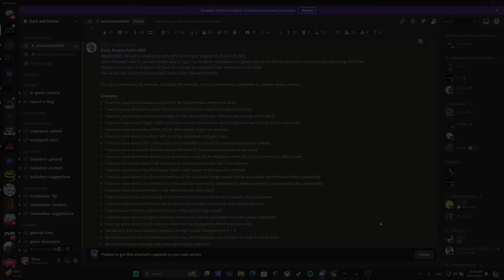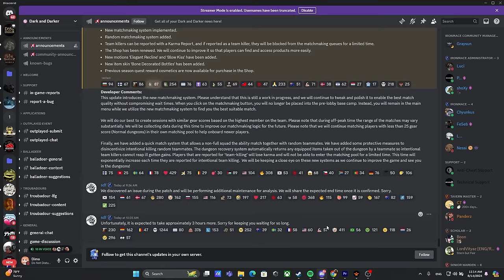New Patch Most Broken Solo Barb Build After Nerfs | Dark and Darker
Hey everybody, It's Dimo. Barbarian Got Nerfed in Recent patch and we have to discover a New Most Broken Solo Barb Build! Dark and Darker

0:00 Intro
4:00 Build
7:00 Warm Up (Normal Game)
8:00 Spawn Rush (Fighter)
11:00 High Roller (Cleric, Ranger)
14:30 Juicy Wizard
16:30 Chicken Nugget and Triple Barb in High Roller
22:00 Giga Rogue
23:30 Giga Demon Warlock
29:00 Geared Rogue
34:00 Massive Mistake (1 HP)
36:30 Final Push
38:00 Frost Light Ranger Outfit on a Barb?